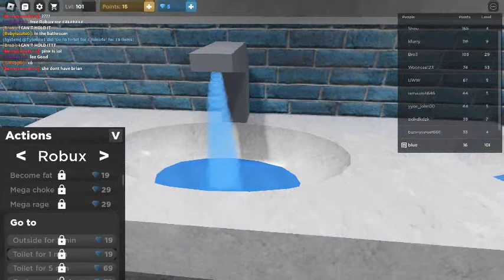crazy in the classroom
crazy stuff happen lol